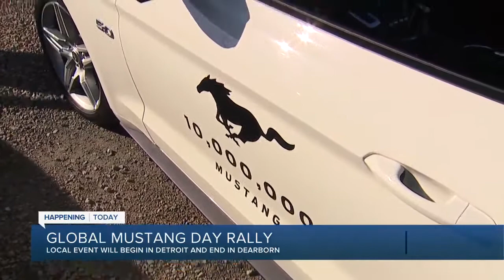Global Mustang Rally Day